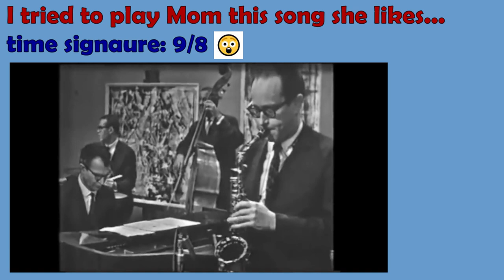Playing Jazz for my Mom! Dave Brubeck Cover - Blue Rondo a la Turk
What's up guys!  I took a road trip to visit my Mom over Thanksgiving, and I tried to play her some jazz on the piano at her house - a song that my Mom and I like called Blue Rondo à la Turk, by Dave Brubeck.  (She likes classical and jazz music more than rock.)  Later, after I got back home, I recorded the cymbals track, and bass track, to add for this video.

My apologies for the mistakes in the song, as the song is difficult, and I did not get a chance to practice it thoroughly before I made the piano recording at my Mom's house.  Blue Rondo à la Turk is a song on Dave Brubeck's album Time Out, released in 1959.  It features an uncommon time signature of 9/8 time, but switches to a 4/4 time in the middle of the song.  Brubeck heard this unusual rhythm performed by Turkish musicians on the street. Upon asking the musicians where they got the rhythm, one replied "This rhythm is to us what the blues is to you." Hence the title "Blue Rondo à la Turk.  My version was learned by ear and is not a complete version of the song.

My Mom has been living alone in her apartment for 8 months due to COVID.  I took a COVID test the week before leaving, to confirm a negative test result, and then stayed away from other people until I left, to ensure my Mom's safety.  We had a wonderful Thanksgiving together!